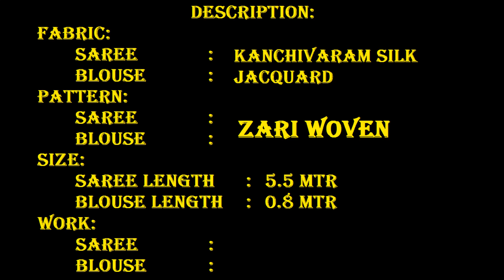KANCHIPURAM SILK SAREE COLLECTION